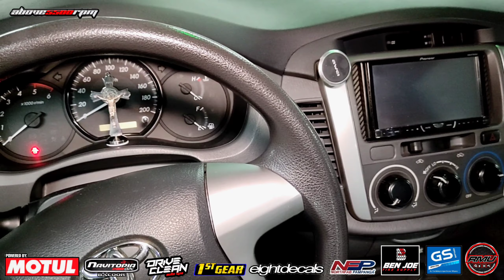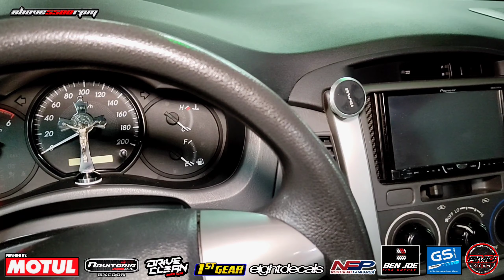2014 Toyota INNOVA E Variant Diesel "CROWN" European Inspired | OtoCulture